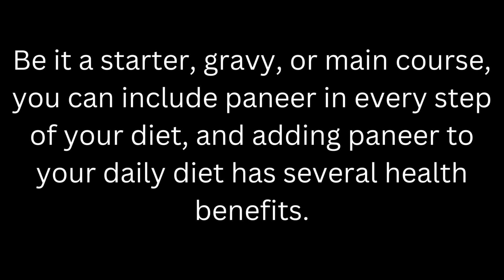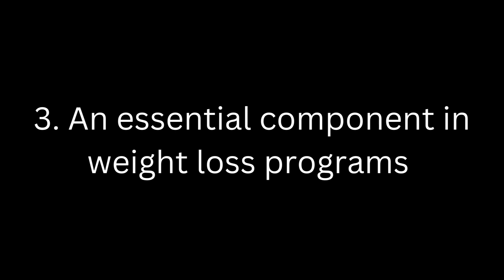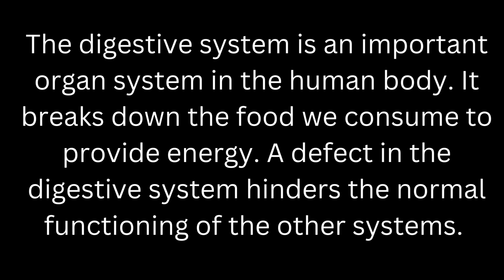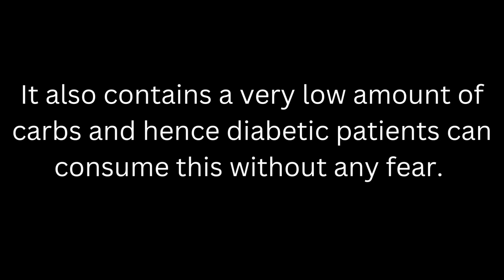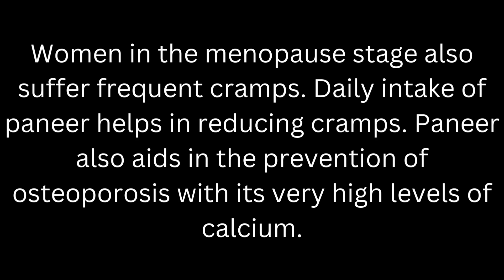7 nutritional benefits | Paneer | Benefits Of Paneer | Paneer Ke Fayde | Healthy and Foodie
Hey Everyone!
Welcome to the Healthy and Foodie. This channel is all about of healthy lifestyles, healthy Sex education, food love, Soft mind Music, healthy mediation music for mental health, healthy tips, healthy food info, healthy cook, health tips, yoga exercise for proper health, gym fit tips, healthy eat, healthy eating, healthy drinks, food streets info, increasing sex timing tips for healthy life, easy and quick hacks for health and recipes and also Relaxing mind contents this is for those persons whose are stress or disturb in our life so creates calm lovely soft music who relaxation of the mind, is for relaxation of the soul, is to remove boredom, is to enjoy softly music. This channel is solution of all healthy tips and foodie recipes & also give tips for happy healthy life through inspired music. This video is about benefits of paneer.